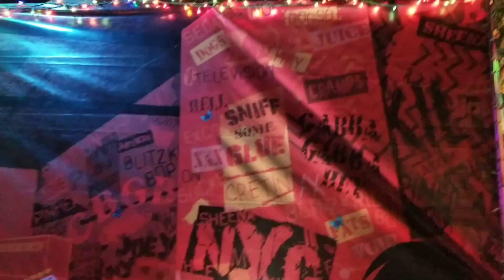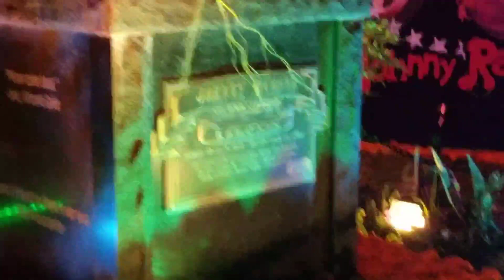Dia de los Muertos @ Hollywood Forever (The Ramones), 3 of 8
For Ed and Jack. Taken 11/2/19.